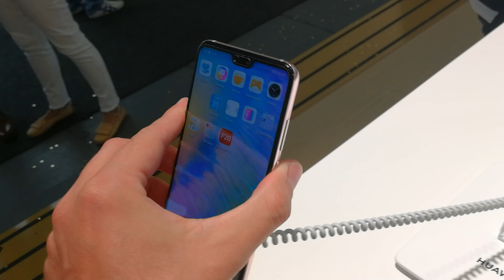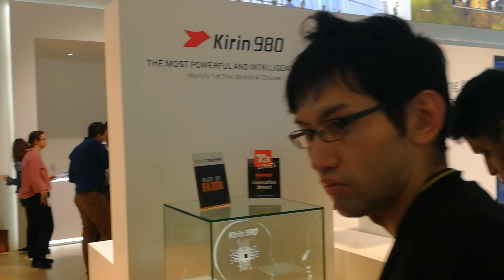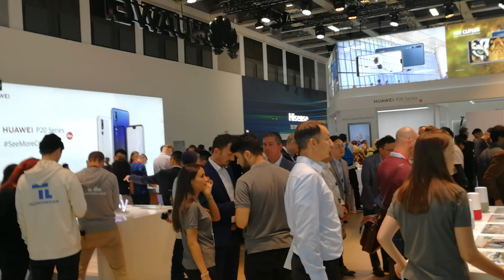Huawei booth @ IFA 2018